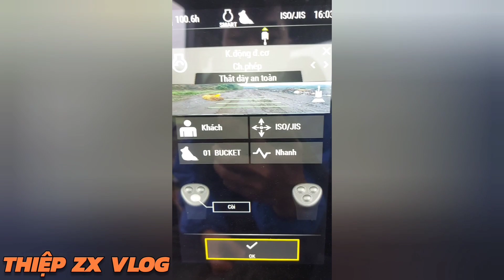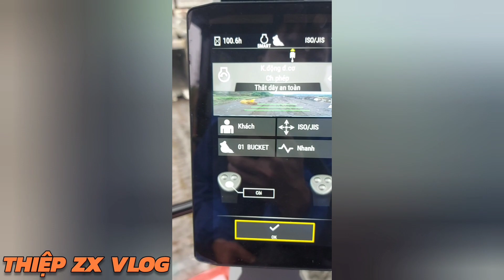Cận cảnh máy xúc CAT336GC đập hộp 2021 hoạt động trong mỏ | THIỆP ZX VLOG | caterpillar 336GC 2021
thiệpzxvlog máyxúc CATERPILLAR_336GC Video được quay trực tiếp bởi THIỆP ZX VLOG quay công việc hàng ngày,mọi người yêu thương bấm đăng ký kênh,ấn chuông 🛎 để kênh mình càng ngày phát triển hơn nhé👌✌️,rất cảm ơn mọi người đã xem video clip của mình,mọi người liên hệ trực tiếp kênh
Bản quyền thuộc về THIỆP ZX VLOG đề nghị tổ chức hay cá nhân không sao chép dưới mọi hình thức